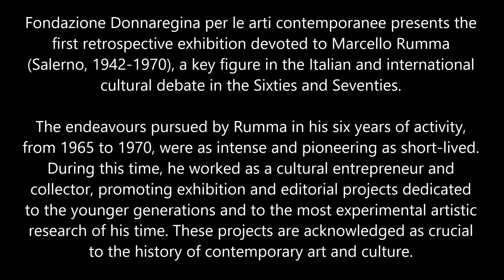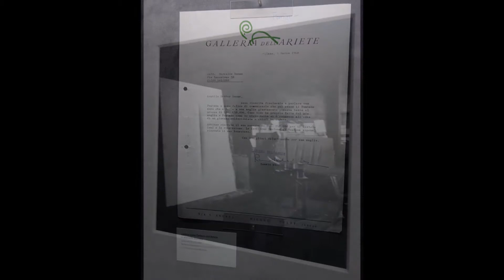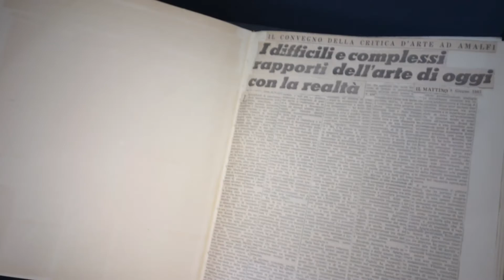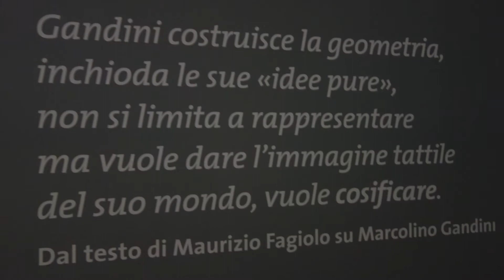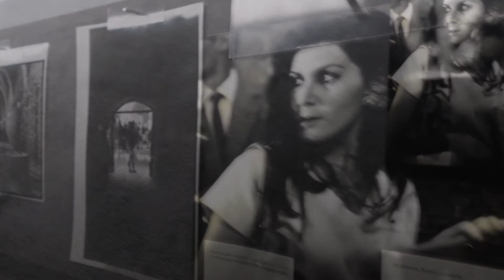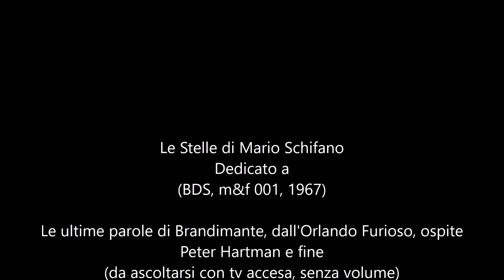I Sei Anni di Marcello Rumma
Fondazione Donnaregina per le arti contemporanee presents the first retrospective exhibition devoted to Marcello Rumma (Salerno, 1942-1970), a key figure in the Italian and international cultural debate in the Sixties and Seventies.

The endeavours pursued by Rumma in his six years of activity, from 1965 to 1970, were as intense and pioneering as short-lived. During this time, he worked as a cultural entrepreneur and collector, promoting exhibition and editorial projects dedicated to the younger generations and to the most experimental artistic research of his time. These projects are acknowledged as crucial to the history of contemporary art and culture.

 Among the projects promoted by Marcello Rumma, the three editions of the Rassegna d’Arte Internazionale in Amalfi, among others.